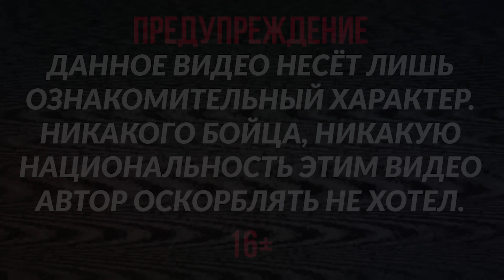Александр Емельяненко против Магомеда Исмаилова / Технический разбор и ПРОГНОЗ на бой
Хотите заказать РЕКЛАМУ?Пишите в VK
ПОДДЕРЖКА КАНАЛА:
Информация о видео:
Магоме́д Гаса́нович Исмаи́лов (род. 21 июня 1986, Нижний Тагил) — российский боец смешанного стиля, представитель средней и полутяжёлой весовых категорий. Выступает на профессиональном уровне начиная с 2011 года, известен по участию в турнирах бойцовских организаций M-1 Global, Fight Nights Global и др. Является титулованным спортсменом-любителем, чемпион мира по боевому самбо, мастер спорта России международного класса. Мастер спорта по армейскому рукопашному бою и вольной борьбе.
Алекса́ндр Влади́мирович Емелья́ненко (род. 2 августа 1981, Старый Оскол, Белгородская область, РСФСР, СССР) — российский боец смешанных единоборств. Бывший чемпион мира по версии ProFC. Многократный чемпион России и мира по боевому самбо, чемпион Европы по самбо[источник?], мастер спорта России по самбо, мастер спорта России международного класса по боевому самбо, мастер спорта России по дзюдо. Младший брат Фёдора Емельяненко — чемпиона мира по смешанным боевым искусствам и по боевому самбо.
КТО ВЫРУБИТ ? Александр Емельяненко против Магомеда Исмаилова / Технический разбор и ПРОГНОЗ на бой